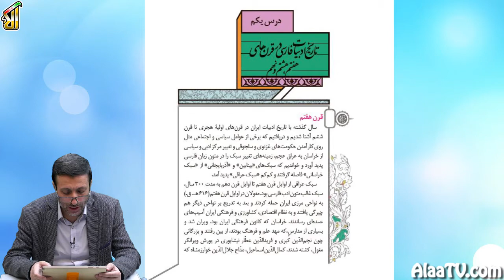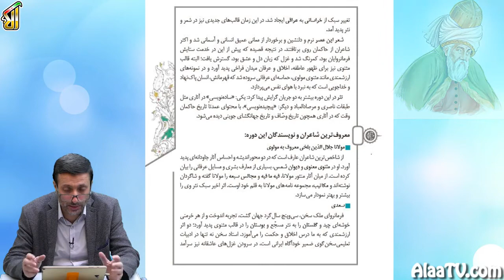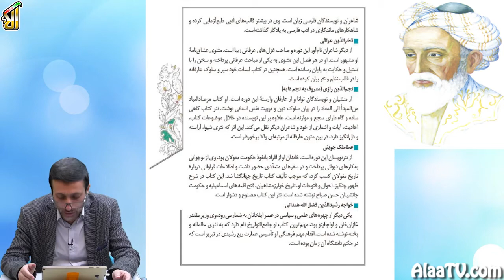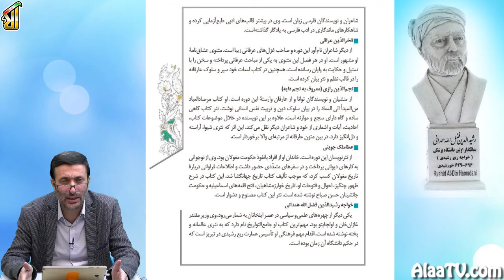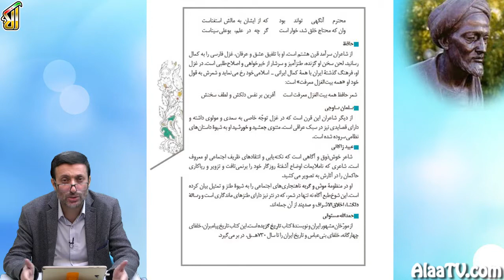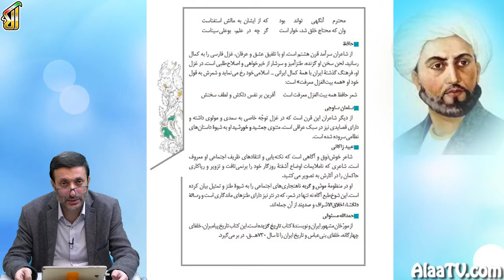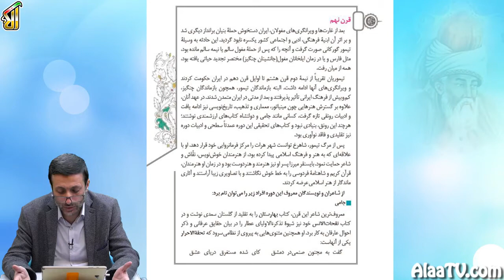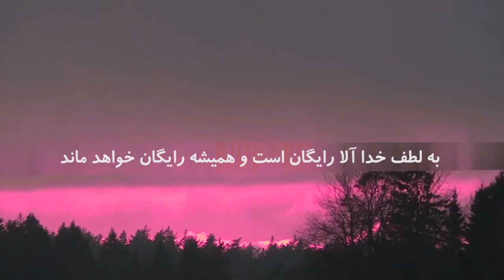فیلم جلسه 1 - فصل یکم (قسمت اول)، درس یکم: تاریخ ادبیات فارسی در قرن های هفتم، هشتم و نهم (قسمت اول)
سیدیم به درس یک و با هم میخوایم درس یک رو بررسی کنیم، درس یک استادان و شاعران قرن هفتم، هشتم و نهم رو بررسی میکنه، خیلی مجمل و خلاصه، از جمله کسانی که بررسی میکنه مولوی، سعدی، فخرالدین عراقی، نجم الدین رازی، عطاملک جوینی، خواجه رشید الدین فضل الله همدانی، شمس قیس رازی، ابن یمین، خواجوی کرمانی، حافظ، سلمان ساوجی، عبید زاکانی، حمدالله مستوفی، جامی، شاه نعمت الله ولی و دولتشاه سمرقندی است.